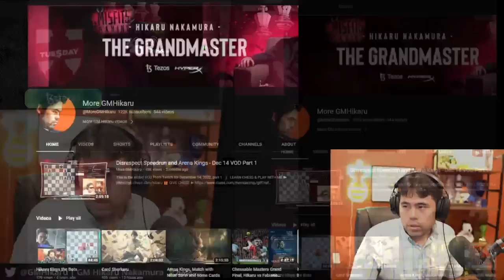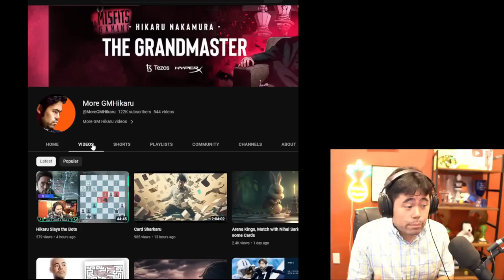More of Early Titled Twosday & Blitz vs Paravyan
This is the edited VOD From Twitch April 11, 2023 Part 2.